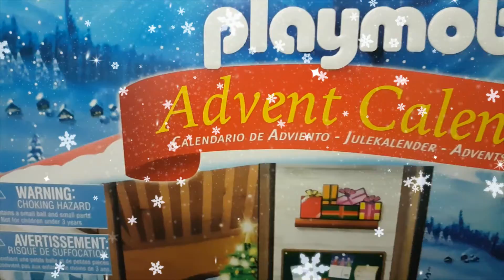Calendario de Adviento de playmobil día 18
Legamos al día 18 y se acerca la navidad y este día nos sale en nuestro calendario de playmobil el elfo o duende ayudando a recoger los juguetes.